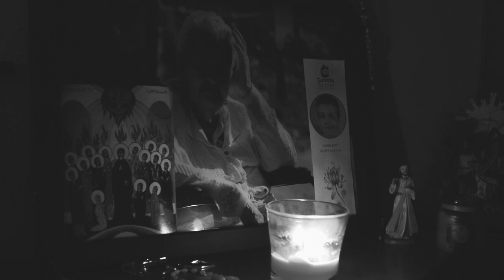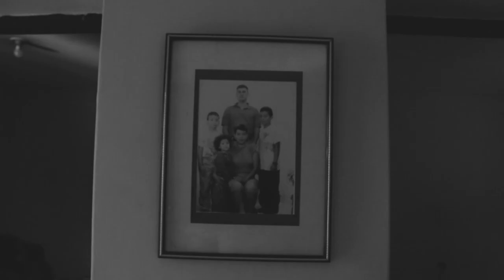Nosotros Cortometraje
La Secretaría de Cultura Ciudadana de Medellín, a través de su Red de Prácticas Artísticas y Culturales, presenta las producciones creadas en los Laboratorios de Creación de la Red de Audiovisuales un programa de formación que reunió a las comunidades y los territorios de la ciudad para tejer nuevas historias en Red.